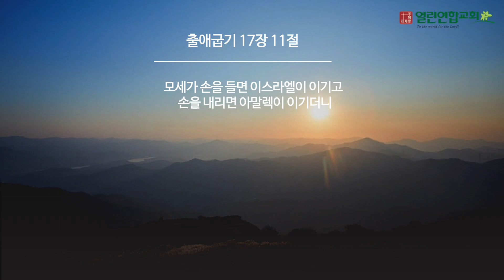말레이시아 열린연합교회 2023년5월7일 출애굽기17장11절 성경암송